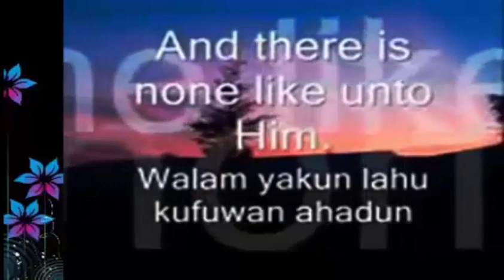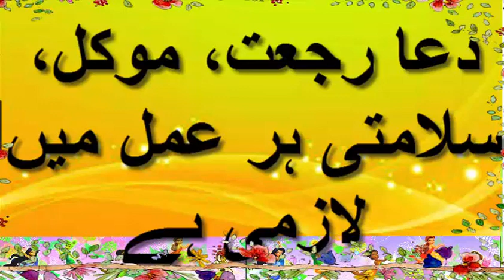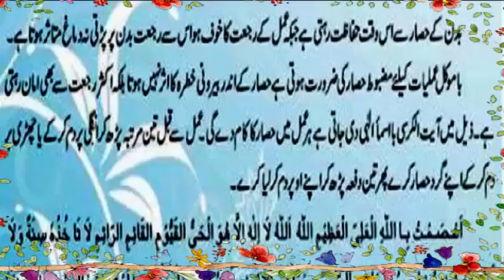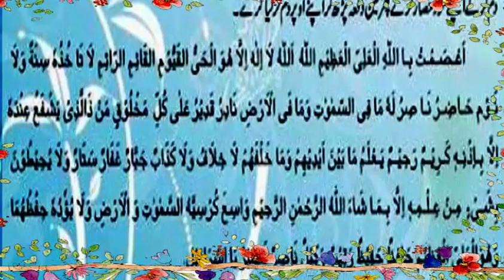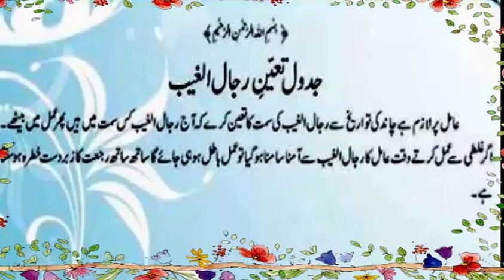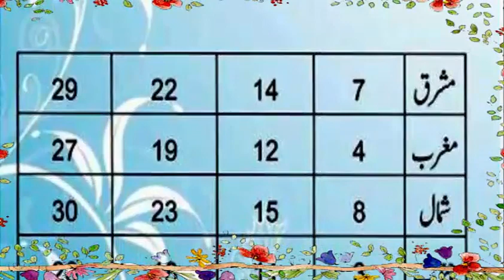mokal hazir karna urdu | Mokel Kabo Karny Ka Nayab Amal|Mokal ko bulana